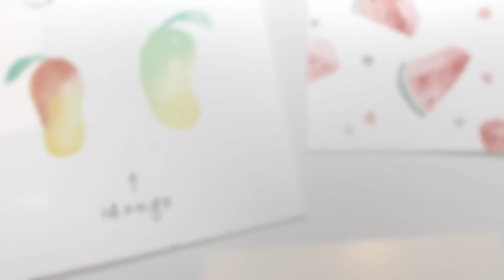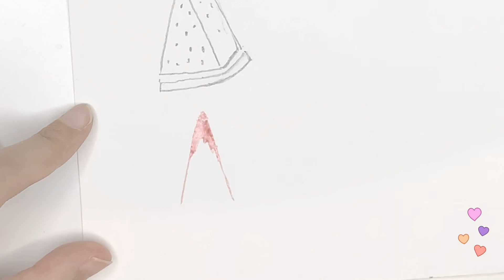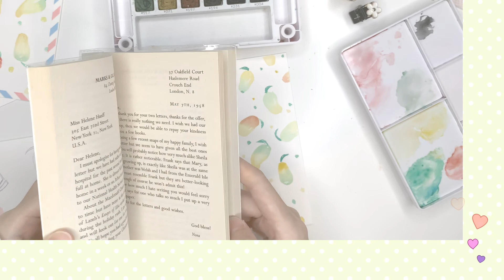Watercolor | Let's DIY Bookmarks Together | Fruit Painting | Super Easy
Who likes watermelon and mango like me? Well, try this one then. If you also like reading, that's even better!
More to watch:
My supplies:
Watercolor: Sakura Petit Color 24
Paper: Canson 140lb Cold Press paper
Brush: Qiuhongzhai
Filming equipment: IPhone x
Video editor: Vllo
Photo editor: Unfold
Pair Piano:
Butterfly